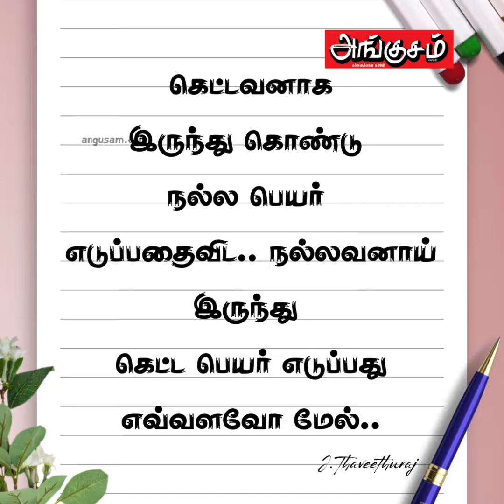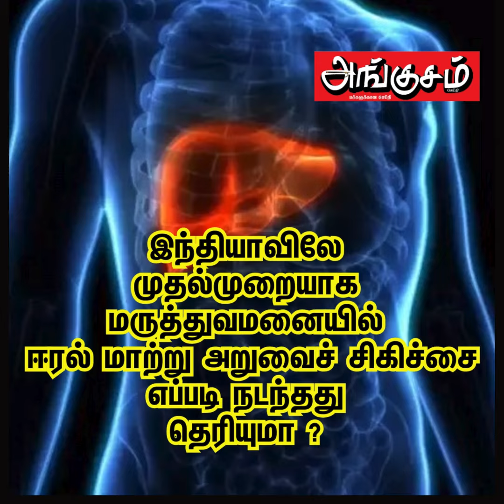30.09.2024 | Tamil News | Up Date News | Angusam News